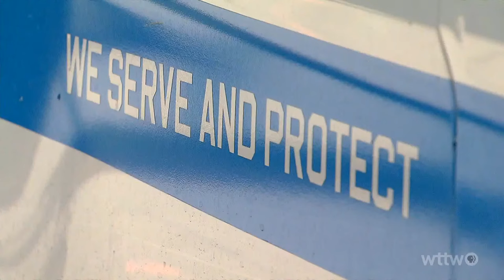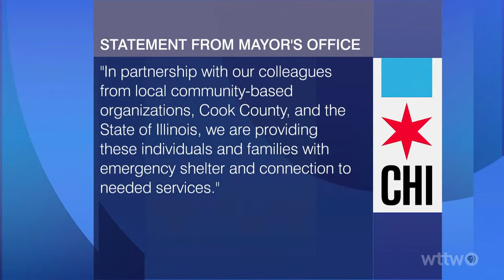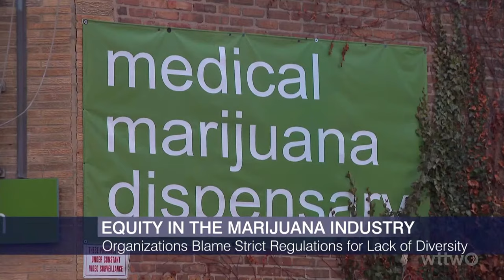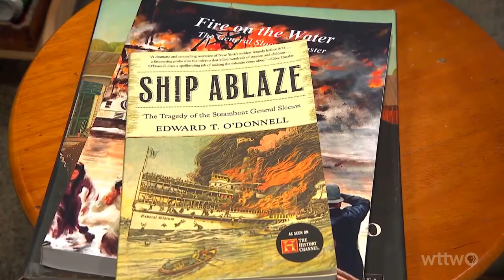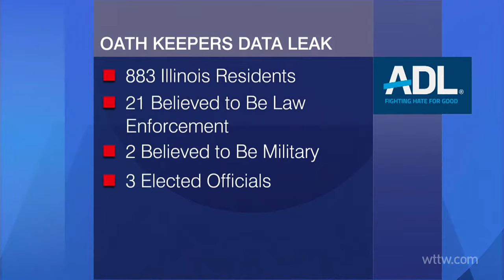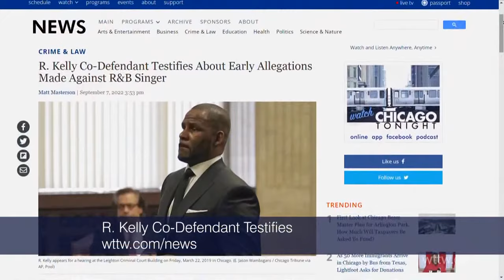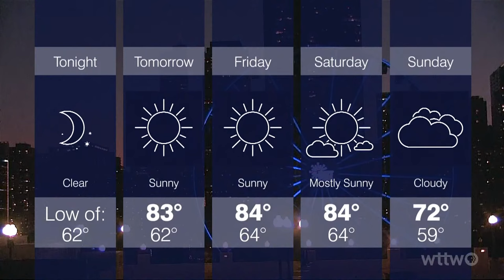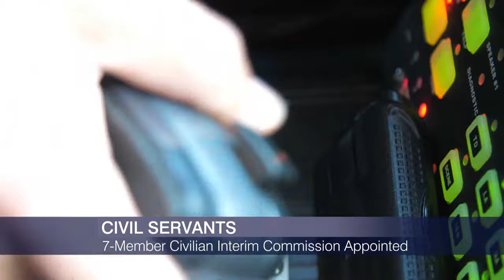September 7, 2022 Full Episode — Chicago Tonight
Advocates say more needs to be done to increase equity in marijuana licensing. More churn at City Hall, the latest on the R. Kelly trial and a federal search of a former president.